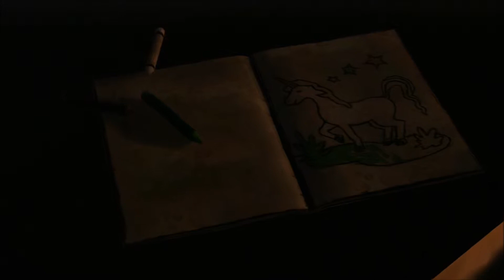The Walking Dead: The Game - Episode 1: A New Day - Part 1 - Meeting Clementine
I've always been a HUGE fan of The Walking Dead and have been wanting to do a video on this since forever and the game has always been one of my favorites. So here's the video and I'm glad I can finally get started on this. Enjoy the following videos after this one! This is the first part to The Walking Dead: The Game Episode 1. Walkthrough is for the Xbox 360, with English subtitles.

The Walking Dead (also known as The Walking Dead: The Game) is an episodic point-and-click adventure role-playing video game for iOS, OS X, Microsoft Windows, PlayStation 3 and Xbox 360, based on Robert Kirkman's The Walking Dead comic book series.

The game takes place in the same fictional world as the comic, with events occurring shortly after the onset of the zombie apocalypse in Georgia. However, most of the characters are original to the game, which centers on university professor and convicted murderer Lee Everett, who helps to rescue and subsequently care for a young girl named Clementine. Kirkman provided oversight for the game's story to ensure it corresponded to the tone of the comic, but allowed Telltale to handle the bulk of the developmental work and story specifics. Three characters from the original comic book series make in-game appearances; Hershel Greene, Shawn Greene and Glenn Rhee.